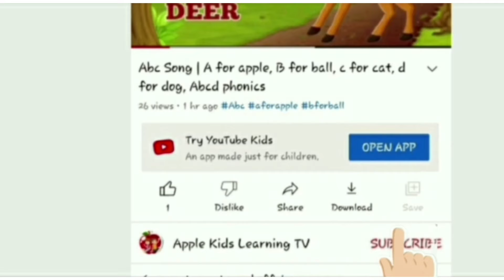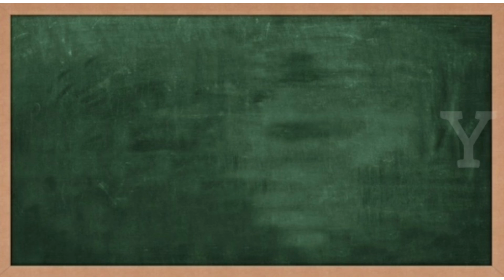Abc Song | A for apple, B for ball, c for cat, d for dog, Abcd phonics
Abc song,